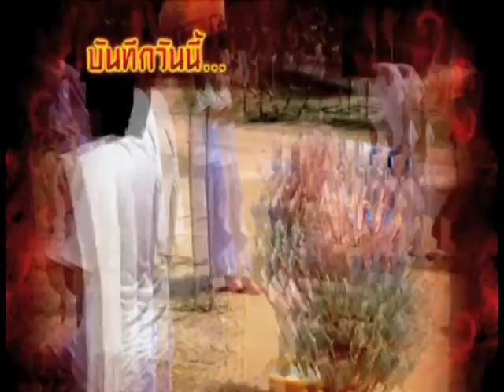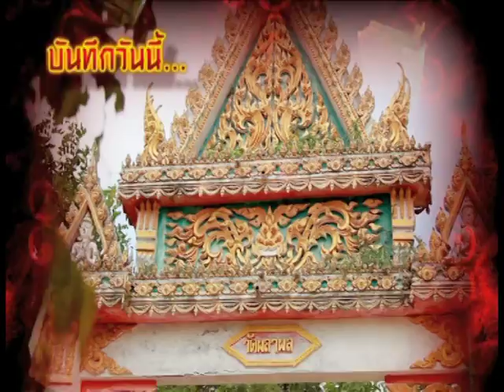รายการบันทึกลึกลับ " พ่อปู่สร้างพระ " | 06/08/59 | EP 1/3